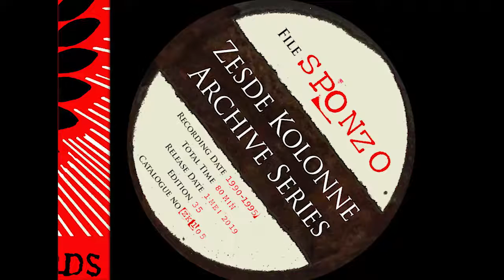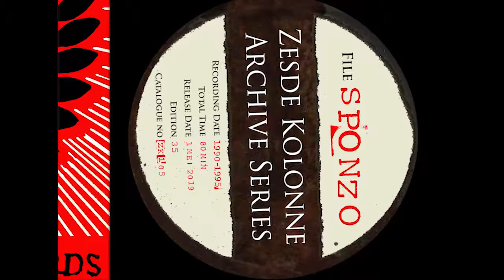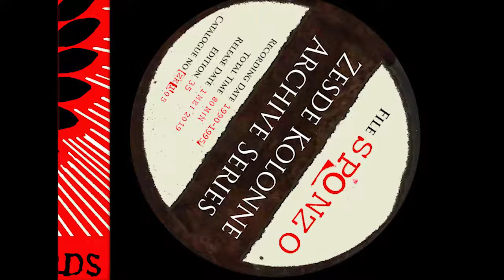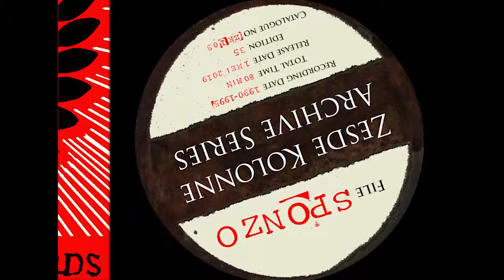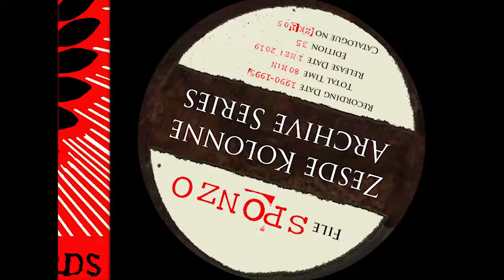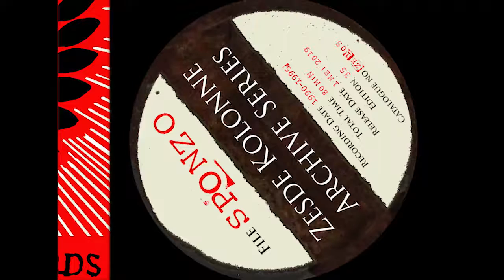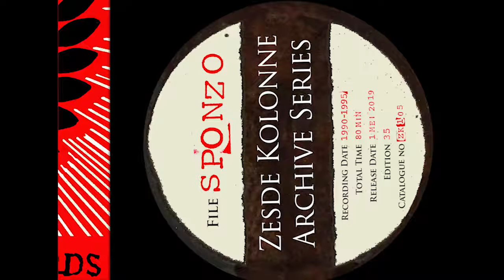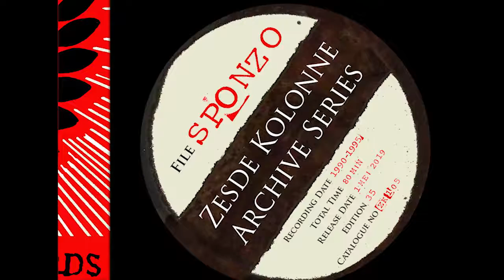Archive Series ZK 104 Sponzo